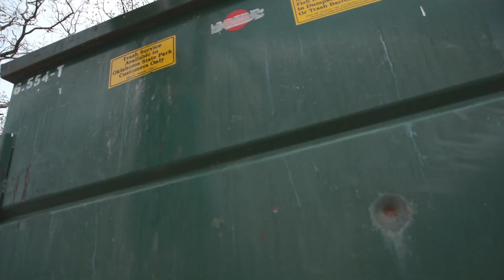PSA On Recycling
Grady produced this spot using data and a creative visual; way to express the data fo rthe need to recycle.   Good Job!